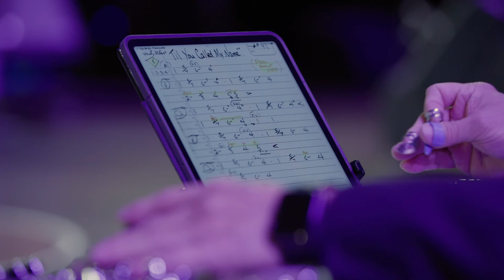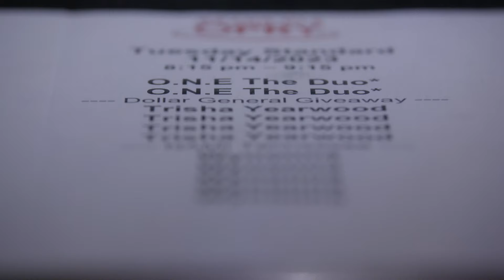O.N.E The Duo | My Opry Debut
Mother-daughter duo – O.N.E The Duo – made history during their Grand Ole Opry debut when they took the stage for the first time. Follow along and go behind the scenes as they play the iconic venue.